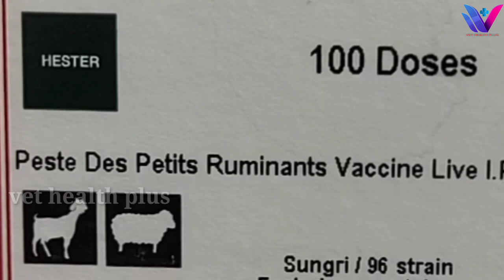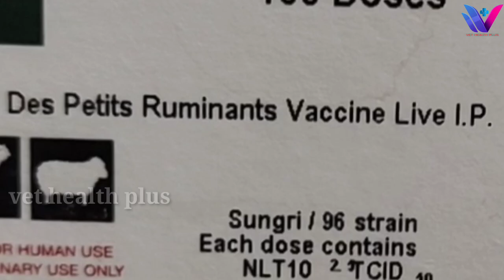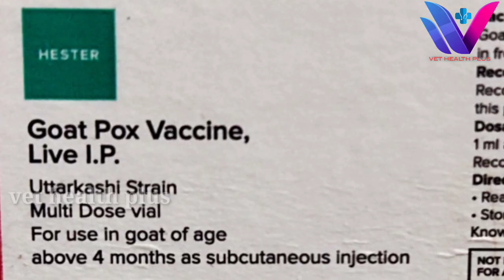Diseases of goats & vaccination !ଛେଳିମାନଙ୍କର ମାରାତ୍ମକ ରୋଗ ଓ ପ୍ରତିକାର !Vet Health Plus !Dr N Jena !!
There are some diseases of goats due to which the affected goats are died without responding the treatment.
 For this reason goat farmers face a great financial loss.
  So there are 4 such diseases, which are infectious in nature and spread quickly from infected goats to healthy goats through contaminated feed, water, air and contact.
            To cure these diseases are much expensive and 80-99% of  affected goats died.
    So preventation of the disease through  vaccination against the disease is the best method to control the disease.
             So VET HEALTH PLUS is dedicated for the livestock farmers to creat awareness among them about the methods of farming, new techniques, ideas etc.
                This video deals with four infectious diseases of goats and their causes, symptoms, tratment, vaccination.
       So watch Vet Health Plus regularly and give likes and comments.
Thank u and Happy Durga Puja 🙏.